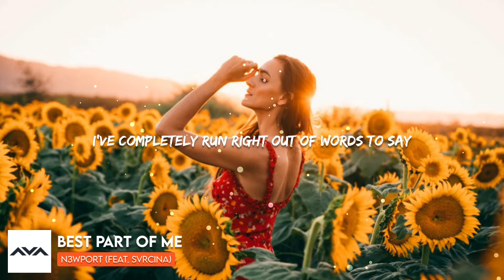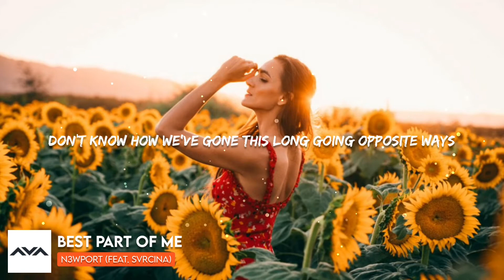N3WPORT - Best Part of Me (Lyrics) feat. SVRCINA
N3WPORT - Best Part of Me (feat. SVRCINA)

🎧 Lyrics :

We were on our way
To the deepest waters
Try to concentrate
But the noise was dragging us out
Then we went down, down, down
In pieces
Before we could cross the line

I think we're on a different page

Don't know how we′ve gone this long
Going opposite ways

I've completely run right out of words to say
And it feels like I've lost, feels like I′ve lost
The best part of me
Best part of me (best part of)

Feels like I′ve lost, feels like I've lost

Ooh, oh, ooh

We were face to face
But we couldn′t see clearly
And I can't replace
The paintings on the wall
Well, it′s only empty now
Tryna start over
But some call it stone washed out
Hell

Going opposite ways

The best part of me, ooh

📷 Wallpaper By
Unsplash